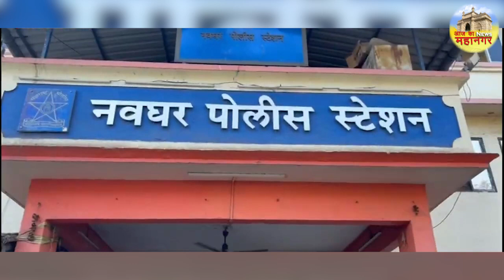मीरा - भायंदर में नाबालिक बच्ची के साथ योन शोषण का मामला आया सामने | Aaj Ka Mahanagar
मीरा - भायंदर में नाबालिक बच्ची के साथ योन शोषण का मामला आया सामने